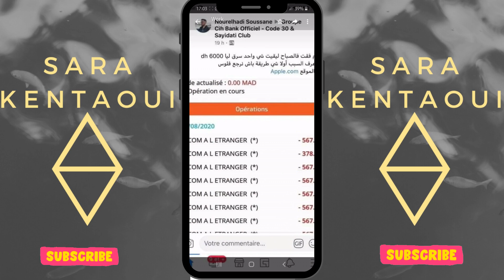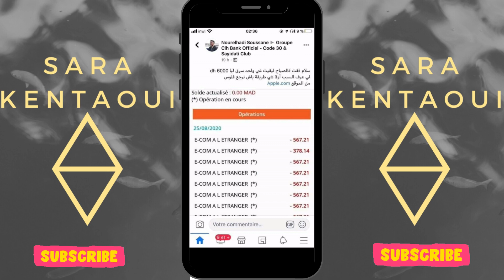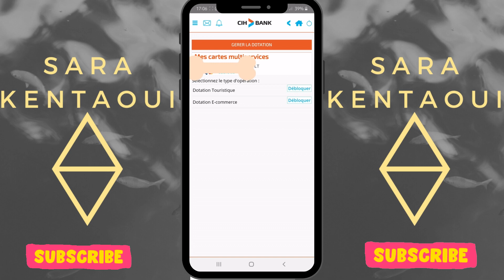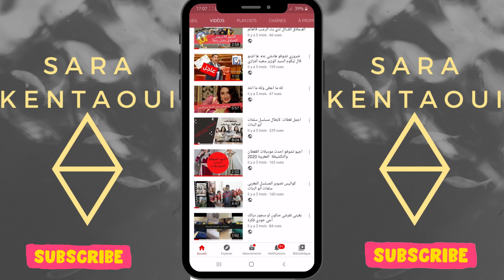عندك كونط CIH BANK ضروري تشوف هاد الفيديو 🔊❌❌❌، اجي تفهم اش طرا ل CIH BANK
فيديو توضيحي على تغرة  بنك CIH او كيفاش نحمي راسي  من القرصنة 🚫🚫🚫🚫🚫